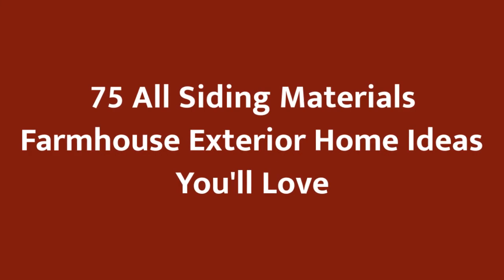75 All Siding Materials Farmhouse Exterior Home Design Ideas You'll Love 😊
Browse farmhouse exterior home design photos. Discover decor ideas and architectural inspiration to enhance your homes farmhouse exterior and facade as you build or remodel.

0:00:00 - Intro
0:00:12 - All Siding Materials Farmhouse Exterior Home Design Ideas You'll Love: Inspirations 1 to 25
0:03:03 - All Siding Materials Farmhouse Exterior Home Design Ideas You'll Love: Inspirations 26 to 50
0:06:07 - All Siding Materials Farmhouse Exterior Home Design Ideas You'll Love: Inspirations 51 to 75